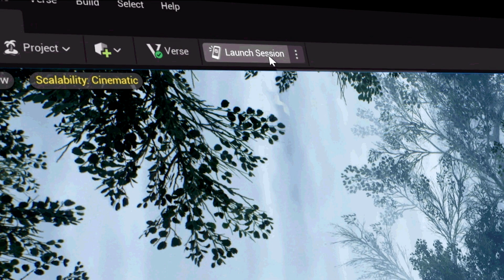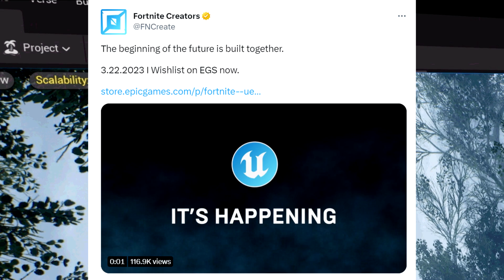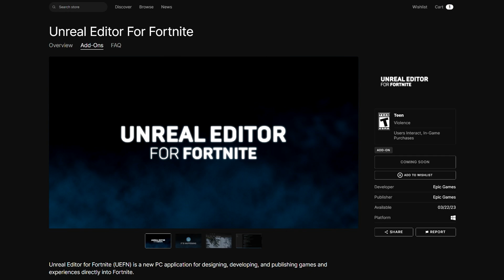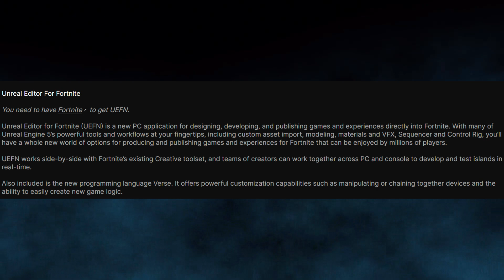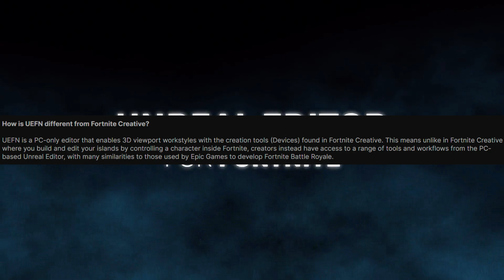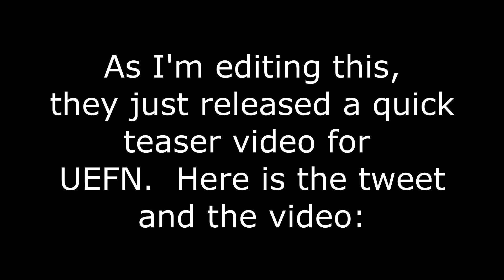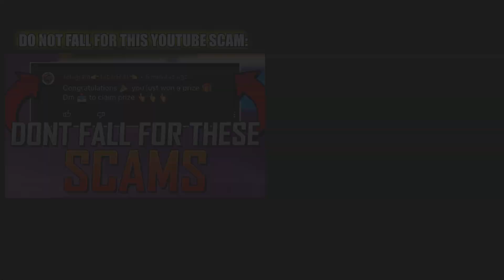Creative 2 Is Coming NEXT WEEK! Everything You NEED To Know About It (UEFN - The FUTURE Of Fortnite)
What the heck is UEFN, anyway?  Let's take a look.